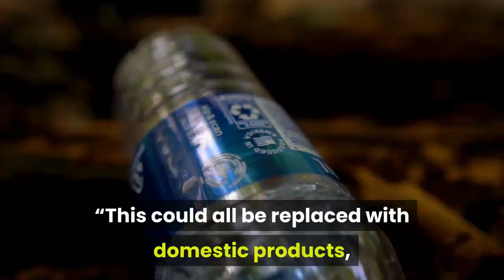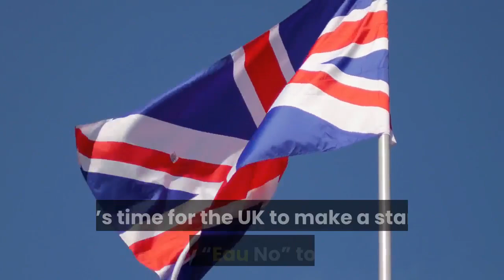Brexit Trade War: UK Prepares To Ban EU's Bottled Water As Tensions Threaten To Explode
Sources close to Cabinet Office minister Lord Frost have revealed that banning bottled water, which in some cases has 1,000 times more toxins than British tap water, has been considered by ministers. It follows the EU banning British shellfish and some other products in what the UK government has deemed to be a punishment tactic. The revelation comes as members of the European Research Group (ERG) of Brexiteer Tory MPs has written to Lord Frost demanding that the ban is brought in quickly after the EU refused to allow British shellfish into their market.